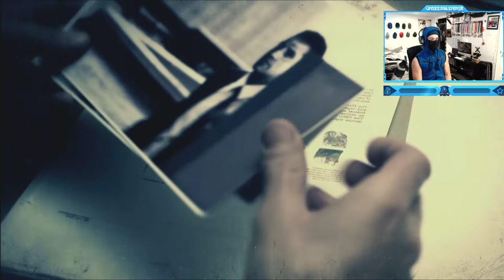Call of Duty: Black Ops 2 - Campaign - Mission #4 - Time and Fate Part 1 (Raul Menendez's Rage)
Call of Duty: Black Ops 2 - Campaign Walkthrough Gameplay - Mission #4 - Time and Fate Part 1 (Raul Menendez's Rage)
"Time and Fate" is the fourth mission in the Call of Duty: Black Ops II single-player campaign and the third 80's mission. In this mission, the player controls Alex Mason as he joins Hudson and the Panamanian Defense Forces in a raid of Menendez's mansion.
Call of Duty: Black Ops II is a 2012 first-person shooter video game developed by Treyarch and published by Activision. The game's campaign follows up the story of Black Ops and is set in the late 1980s and 2025. In the 1980s, the player switches control between Alex Mason and Frank Woods, two of the protagonists from Black Ops, while in 2025, the player assumes control of Mason's son, David (codenamed "Section"). Both time periods involve the characters pursuing Raul Menendez, a Nicaraguan cartel leader, who is responsible for kidnapping Woods in the 80s and later sparking a second Cold War in 2025. The campaign features nonlinear gameplay and has multiple endings.
Timestamps ⏱
0:00 - Intro
1:58 - Call of Duty: Black Ops 2 - Campaign - Mission #4 - Time and Fate Part 1 (Raul Menendez's Rage)
7:58 - Outro